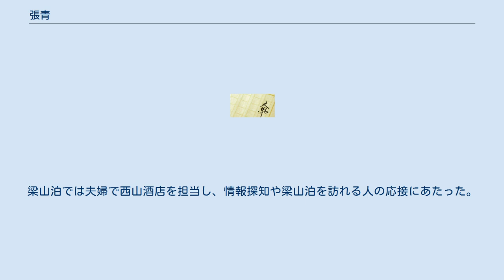張青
水滸伝 」 水滸伝百八星一覧表 」 張青 張 青（ちょう せい）は、中国の小説で四大奇書の一つである『水滸伝』に出てくる登場人物。
梁山泊第百二位の好漢で、地刑星の生まれ変わり。
渾名は菜園子（さいえんし）で、過去に孟州の光明寺で野菜畑の番人をしていたことに由来する。
妻に孫二娘がいる。
 元は孟州の光明寺の菜園の番人だったが、僧侶を殺してしまい追剥家業に身を落とす。
孟州の十字坡で妻の孫二娘とともに居酒屋を営むが、この居酒屋で金目の物を持った旅人を殺して金品を奪うなどしていた。
あるとき孟州に流罪となって護送中の武松が通りかかったとき、これを孫二娘が盛りつぶそうとするが武松はこれを見破って未遂に終わるという一件があり、張青は武松に丁寧に詫びて結局武松と義兄弟の契りを結んだ。
後に張蒙方を殺して逃亡してきた武松と再会し、青州二竜山の魯智深や楊志のもとへ行くことを勧めた。
このとき武松に以前孫二娘が盛りつぶした行者の衣装を提供し、武松の渾名が「行者」となるきっかけを作った。
自身も後に孫二娘とともに二竜山に加わり、魯智深らとともに梁山泊入りした。
梁山泊では夫婦で西山酒店を担当し、情報探知や梁山泊を訪れる人の応接にあたった。
方臘討伐の際に、歙州で討ち死にした。